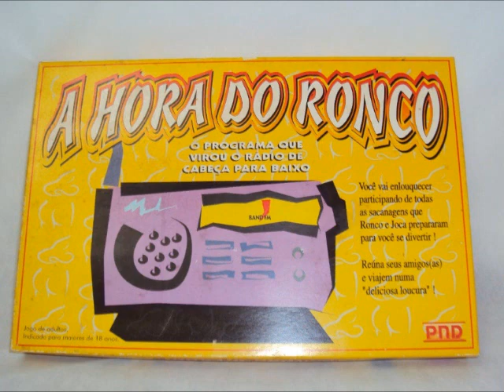arquivo do ronco a hora do ronco melhores momentos